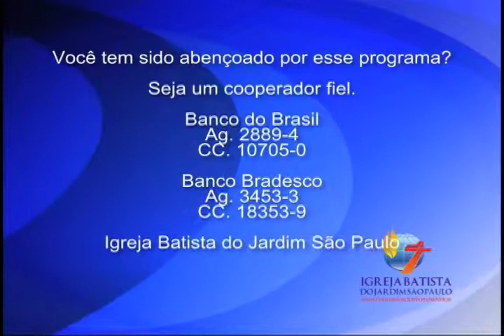Momentos de Vida Abundante 09-05-12.mov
Programa da Igreja Batista do Jd. São Paulo, exibido na Tv Tribuna / Band exibido das 07:20 até 07:30 todos os dias. Na apresentação Pr. Paulo Ortencio Filho